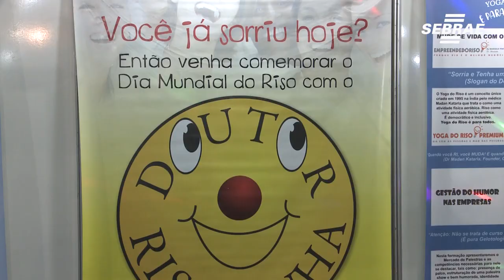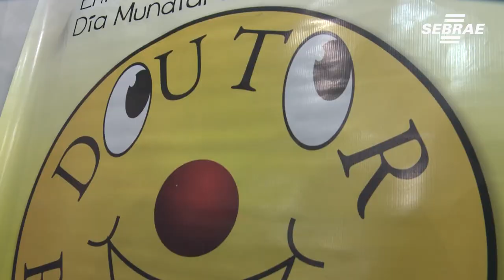Yoga do riso é modelo de negócio apresentado em feira de empreendedorismo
Estudos mostram que dar risada reduz em até 10% a sensação de dor e aumenta imunidade. Conheça um trabalho que leva gargalhadas a sério.